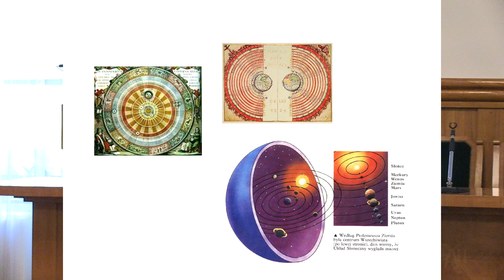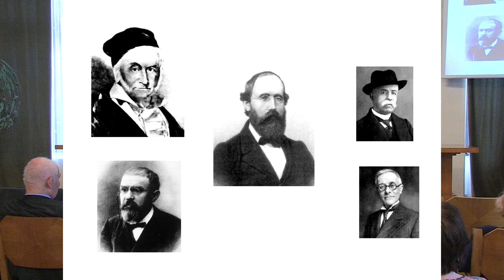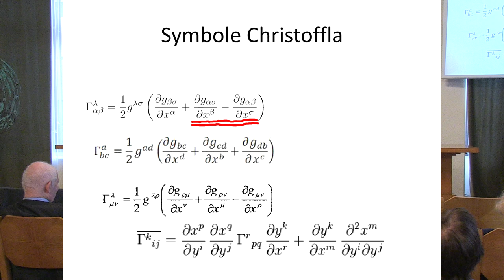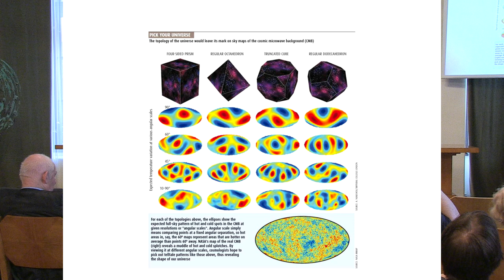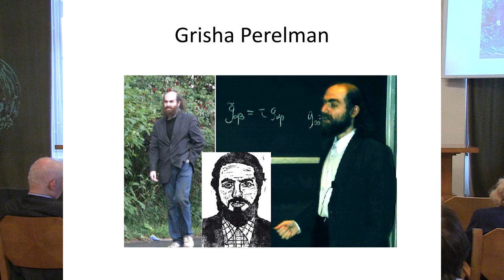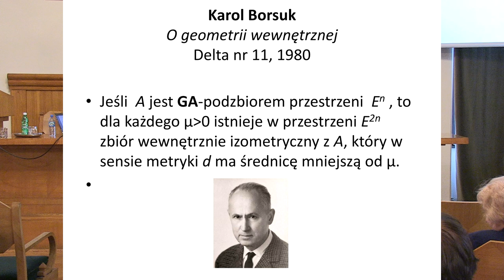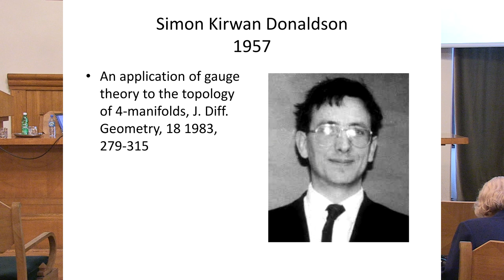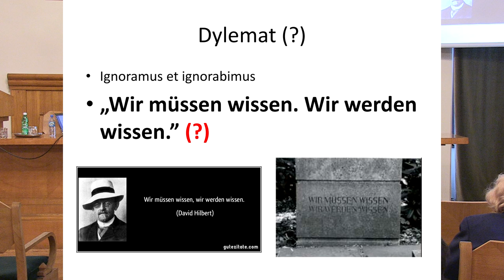Czy poznamy kształt Wszechświata? – refleksja matematyka, Zdzisław Pogoda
Wykład wygłoszony przez dra Zdzisława Pogodę (Instytut Matematyki, UJ) podczas XX Krakowskiej Konferencji Metodologicznej "Filozofia w Nauce" dedykowanej Michałowi Hellerowi w 80. rocznicę urodzin. W wykładzie zaprezentowano historię poszukiwań topologii i geometrii Wszechświata z perspektywy matematycznej.